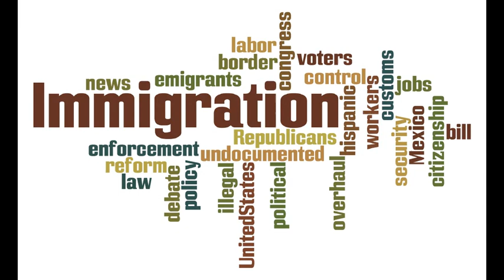Experienced Immigration Lawyer Toledo OH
Experience is important in immigration law.  These new to immigration law firms pop up all the time but they are definitely not the best immigration lawyers in Ohio.  William G Meyer and his staff can assist you with your immigration concerns by providing you with competent immigration services for all types of immigration cases.  Our office specializes in U.S. Marriage Visas, U.S. Citizenship, Fiance Visas, Deportation Defense, and EB-5 Immigrant Investor Visas.

Our office handles cases in Toledo, Ohio.  Additionally, we assist people and companies outside the United States.

Please review our website and look for information that may assist you with your immigration needs.

Toledo Ohio Immigration Lawyer William G Meyer shall personally consult with you to determine an option that can work for you. Whether personal or business, we are here to assist you.

Call Toledo Ohio Immigration Attorney William G Meyer now.  We want to earn your business.